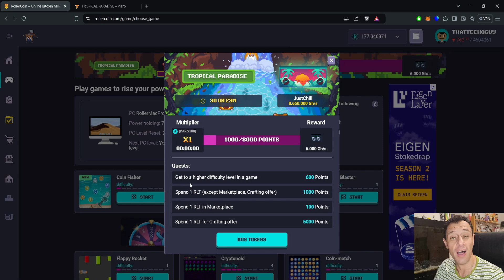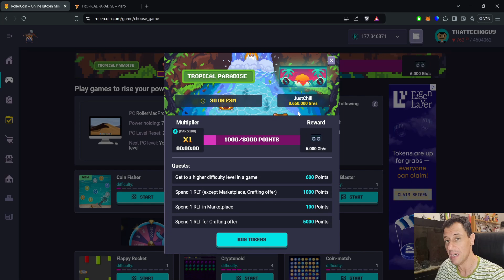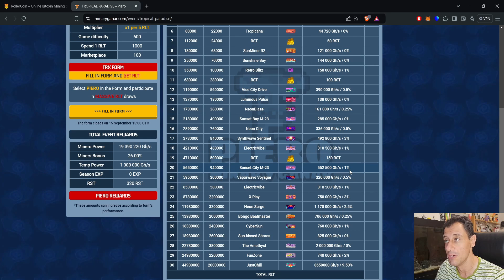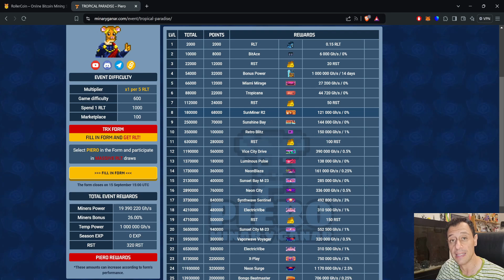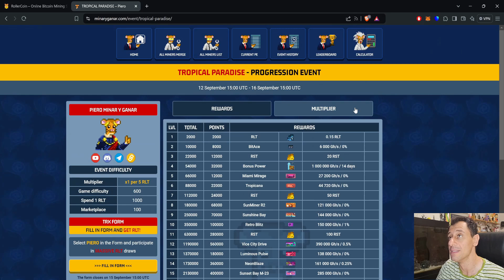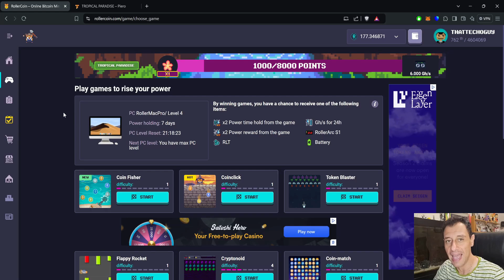Rollercoin | Tropical Paradise Progression Event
Rollercoin has an even more powerful progression event than the last, that is now live called Tropical Paradise!

Today on That Techo guy I will be discussing all the rewards that you can get in the progression event and also the massive bonus power!

TRX Form for your chance to win some RLT when depositing TRX

Rollercoin: If you would like to register to the game for free and instantly get 1000 Satoshi, use my

RollerTap: Earn 2000 RCC (Roller Community Coins) instantly when joining RollerTap using my

You need to install the telegram app for RollerTap if you do not have it already.

I hope that you found this video useful and if you have not yet subscribed to my channel, please do so, smash the like button and hit the notification bell to be notified when new videos come out on my channel!